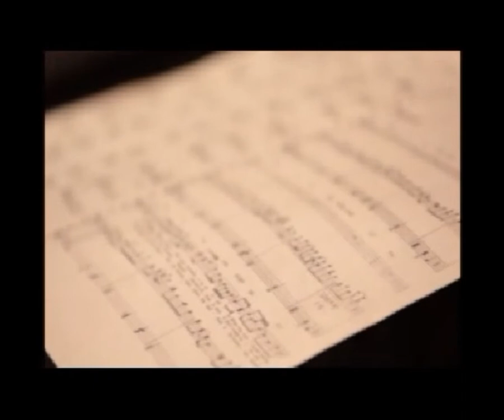Percussion Ensemble "Free Mallet" 타악기 앙상블 "프리말렛" 공연 리허설 영상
Percussion Ensemble "Free Mallet"
12. 2011